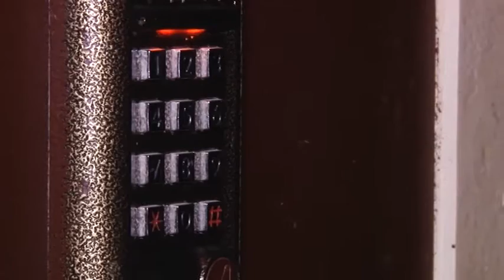Сотрудники полиции совместно с казаками патрулируют улицы Анапы, в целях соблюдения закона №15-39